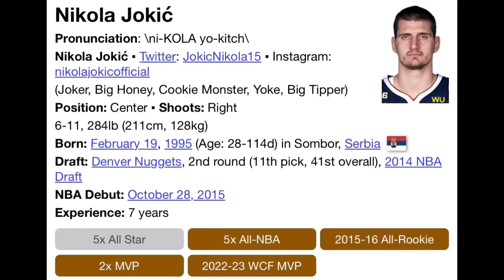Jokic Vs Giannis ang TUNAY na DEBATE! Napag IIWANAN na si Embiid! Usapang Champion to!